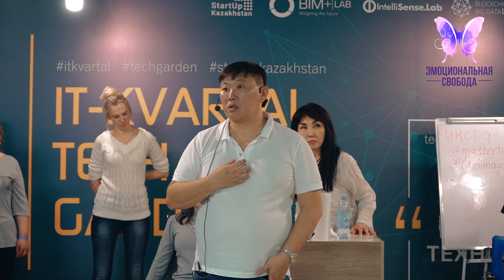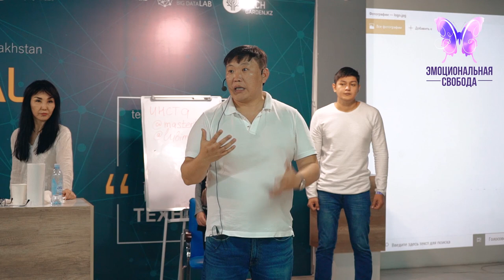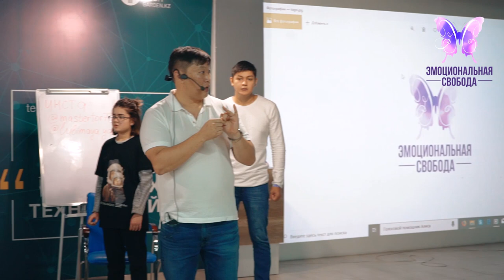Психосоматика детских заболеваний Как отстаивать личные границы Рекомендации психолог Игорь Ким